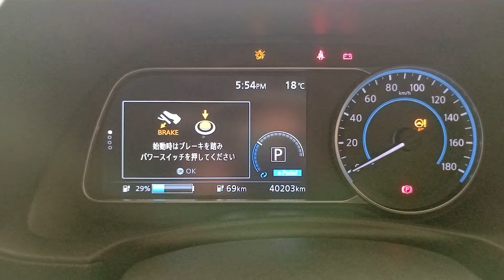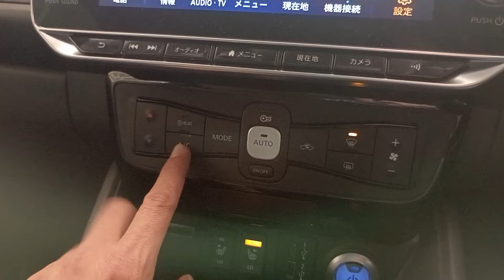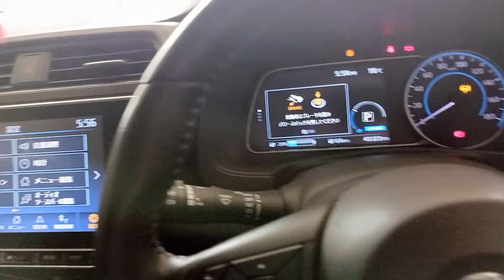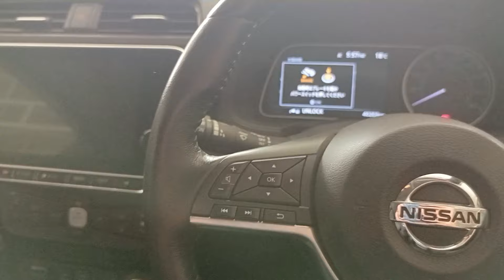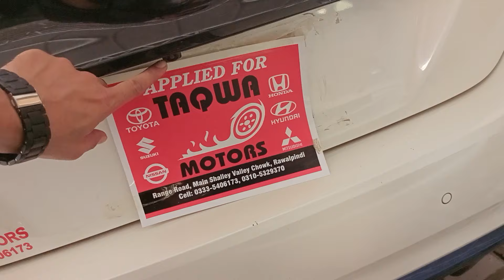Japanese Electric Car Nissan Leaf 2020/23 For Sale | Car Review Exterior & Interior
Car reviews exterior and interior

Looking for an eco-friendly ride? Check out the Japanese Electric Car Nissan Leaf 2020/23 available for sale at taqwamotors! This car review dives into its sleek exterior and luxurious interior, showcasing why it's a top choice for environmentally conscious drivers. With zero emissions and impressive mileage, the Nissan Leaf offers a sustainable driving experience without compromising on performance. Explore its cutting-edge features, spacious cabin, and advanced technology that make every journey a pleasure. Don't miss out on this opportunity to own a premium electric vehicle that's both stylish and practical. Drive into the future with the Nissan Leaf!